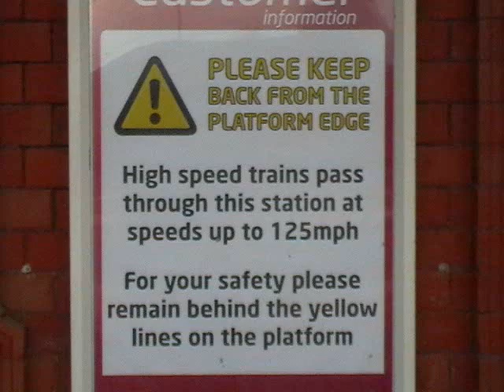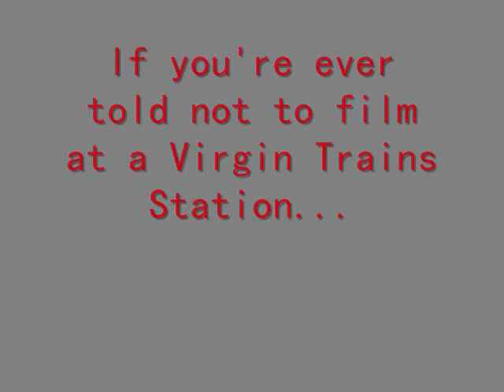Trains at Rugby station!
Various trains at Rugby station on Wednesday 4th August 2010.
INCLUDES:
Colas Rail 66, GBRF 66, Freightliner 66 & 86's, Virgin Pendolino's & Voyagers, London Midland 350's and some bloody good timed races between Freight's & Pendo's at the end! Skip to 5:26 for the races, they're both in a row from then on. Also look out for 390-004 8-car pendolino set!